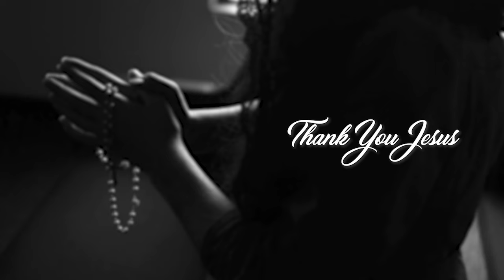🔴നിങ്ങള്‍ എന്തൊരപ്പനാണപ്പാ..🔴അപ്പനെ തള്ളിപ്പറയും മുമ്പ്🔴ഇതൊന്നു കാണണേ...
നിങ്ങള്‍ എന്തൊരപ്പനാണപ്പാ..
അപ്പനെ തള്ളിപ്പറയും മുമ്പ്
ഇതൊന്നു കാണണേ...